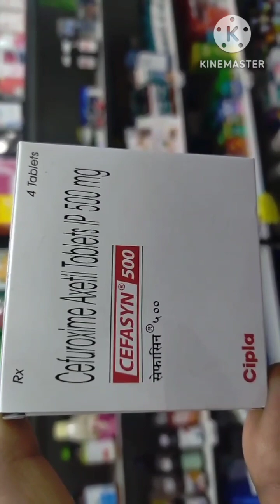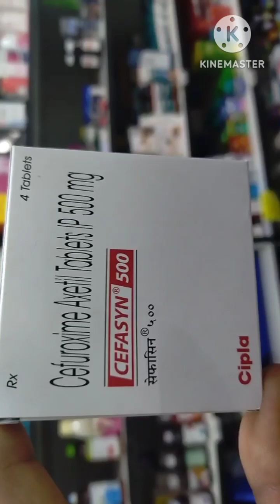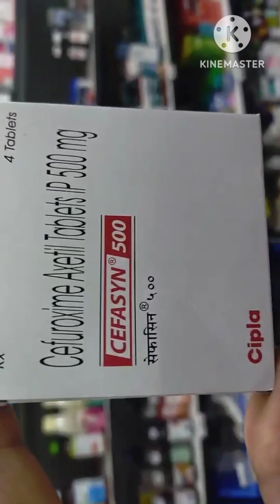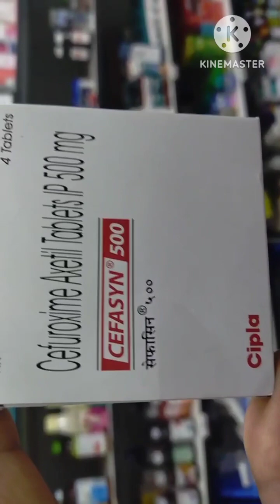CEFASYN 500 MG tablet. फेफड़ों मे , यूरीन मे, त्वचा मे, सभी प्रकार के इंफेक्शन मे काम करें।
medicine information.CEFASYN 500 MG tablet. फेफड़ों मे  , यूरीन मे, त्वचा मे, सभी प्रकार के इंफेक्शन मे काम करें।